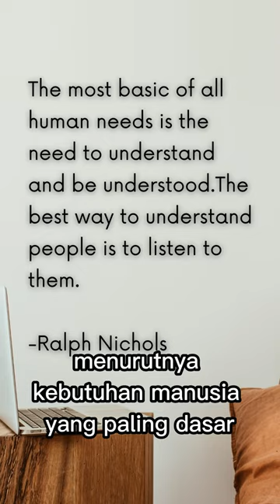Kutipan Ralph Nichols#shorts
Kalian ingin tahu bagaimana cara mengembangkan diri. Coba cek pembahasan dari amma alkatiri kali ini deh. kita ga asal celoteh lho... ini kita bahas dan teliti dari pengalaman teman-teman kita... oia jangan diskip ya biar ga salah tangkep.

Selalu dukung terus channel Amma Alkatiri agar kita bisa terus berkarya...